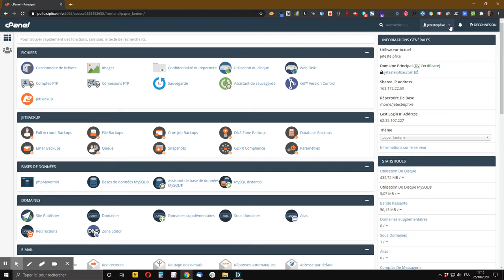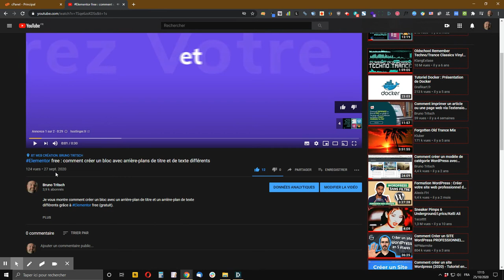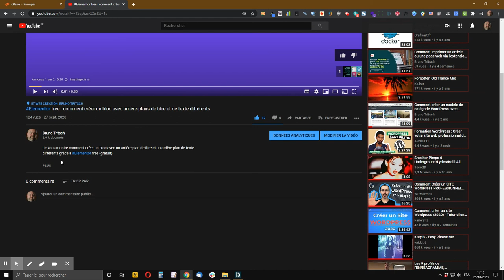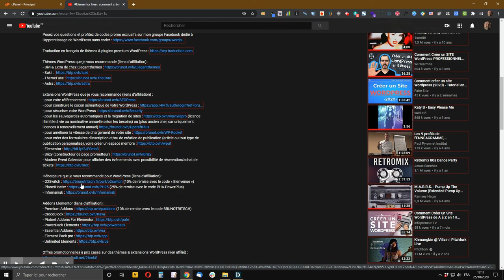Comment activer le mode sombre sur cPanel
Je vous montre comment activer le mode sombre sur cPanel afin de réaliser quelques substantielles économies d’énergie et surtout de préserver votre vus tout en améliorant votre sommeil.